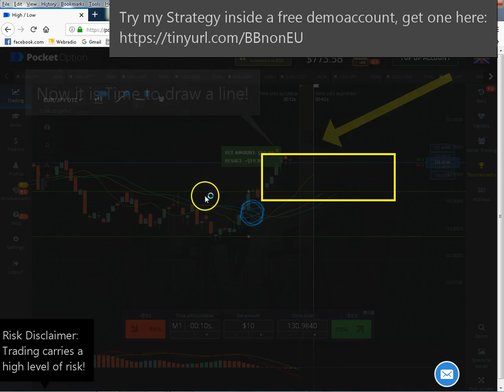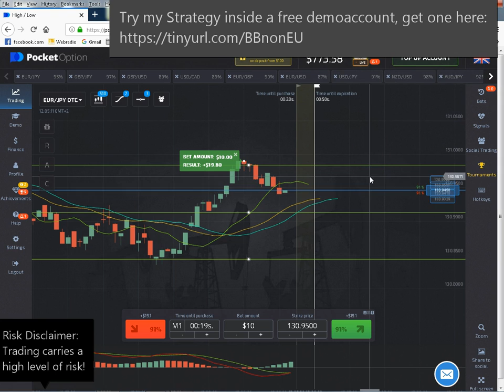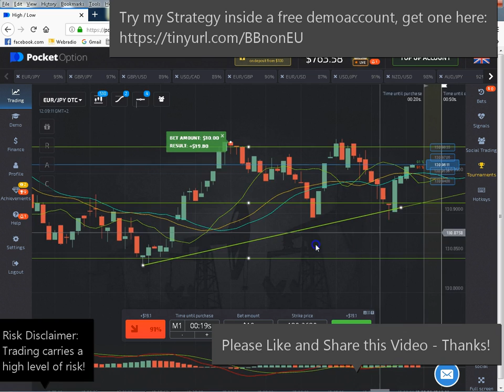◄🏆► Best Binary Options Strategy For Newbies ◄🏆 ►Binary Options Live Trading With Pocket Option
Test the Best Binary Options Strategy for Newbies in a demo account first - You can get one here for free

Ensure to trade this strategy only in consistent trends (Using Trend lines) or inside a  side market or in breakouts!

You can apply the best binary options strategy to many market conditions, you just need to change the drawing method / tool! Use Trend lines inside trends (And / or Fibonacci), use Support and Resistance inside side moving markets and so on!

Here are my favorite binary options broker you can get a free demo account to start trading :

►awesome indicator◄ best binary options strategy 🏆.

2016 - This is a simple IQ Option strategy based on two indicators: Bollinger Bands and EMA.

Best binary options trading strategy - best way to make up to $5,000 every day.

2012 - Best binary options strategy pdf Three black crows bearish reversal extensively real binary options trading signals franco review.

AWESOME INDICATOR Best Binary Options Strategy - Duration:.